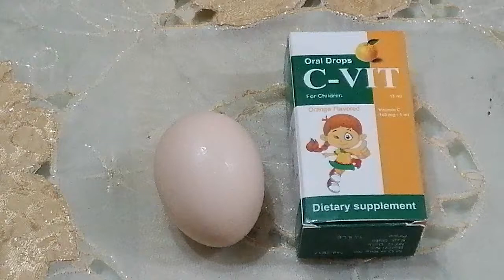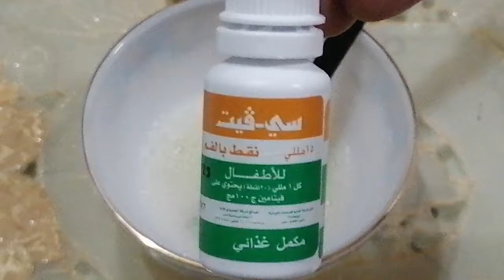أسهل طريقة لإزالة التجاعيد وعلامات التقدم في العمر والحصول على بشره بيضاء صافيه ناعمه ومشدوده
أسهل طريقة لإزالة التجاعيد وعلامات التقدم في العمر باستخدام بياض البيض لشد البشره وإعطائها نعومه ونضاره واشراقه ومقاومة ومحاربه التجاعيد وعلامات التقدم في العمر @shimoo719